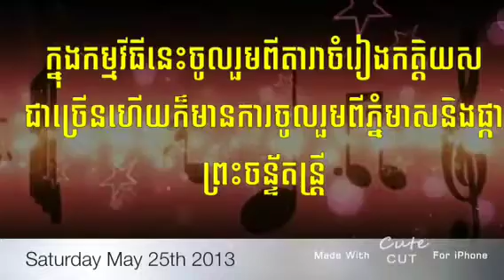Angkor Hall Modesto Sat May 25th